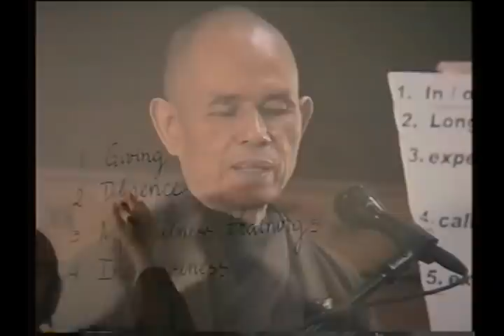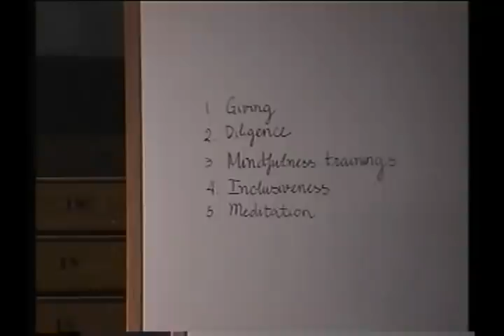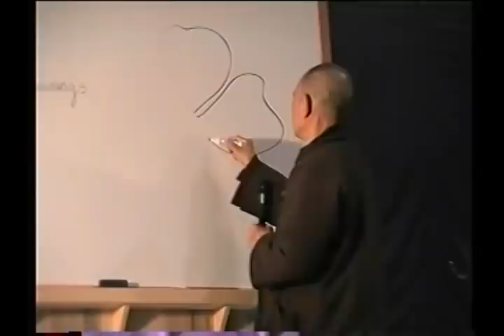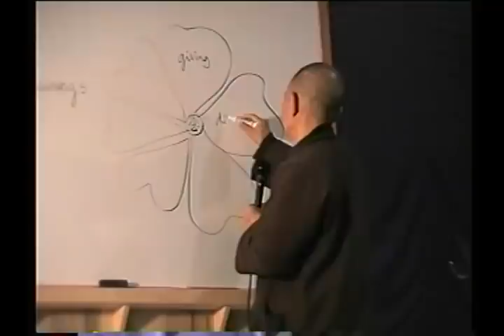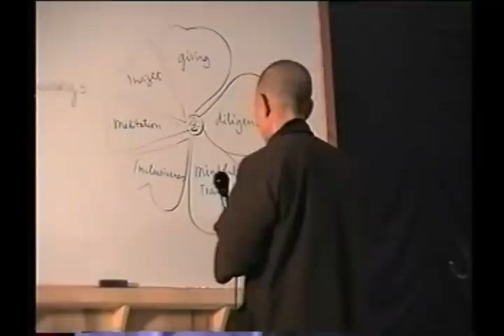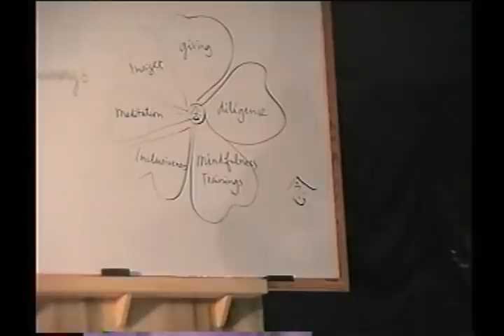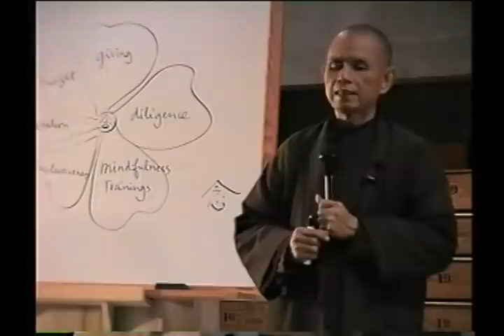Six Paramitas: Practices to Cross to the Other Shore | Thich Nhat Hanh (short teaching video)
In this short teaching video from the Plum Village App Zen Master Thich Nhat Hanh teaches us about the Six Pāramitās, the practices to help us cross to the Other Shore, focusing on the following four paramitas

- Mindfulness Trainings (śīla; 持戒)
- Inclusiveness (kṣānti; 忍辱)
- Meditation (dhyāna; 禪定)
- Insight (prajñā ; 般若)

Find more similar short teachings on the FREE Plum Village app Enjoy!